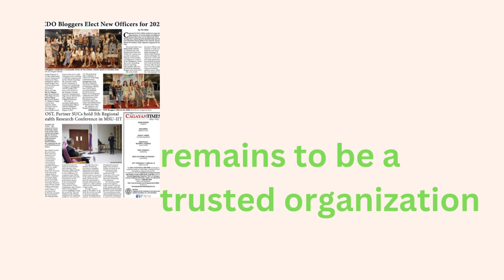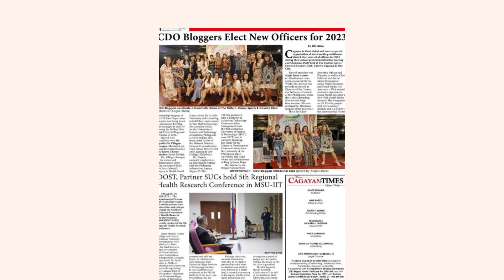CDO Bloggers through the years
Video created for CDO Bloggers 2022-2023